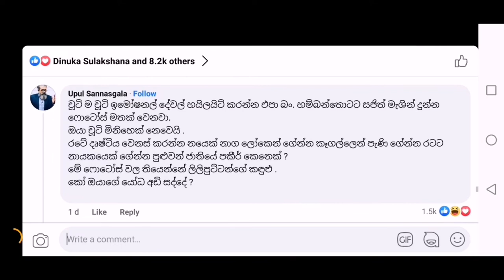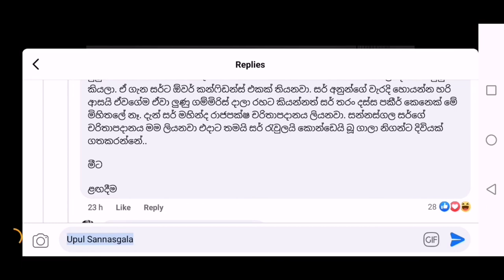Respond to Sannasgala's Comment on Dilith Jayaweera's Post